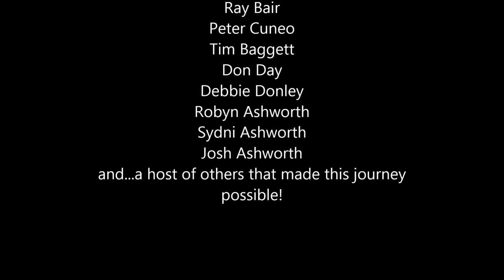Pike's Peak Balloon Flight - Mobile Version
Epic Flight over Pike's Peak in Colorado